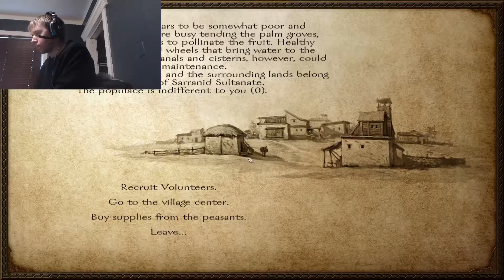Mount and Blade: Warband - Attacking Farmers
Mount and Blade: Warband - M&B. 4th campaign video